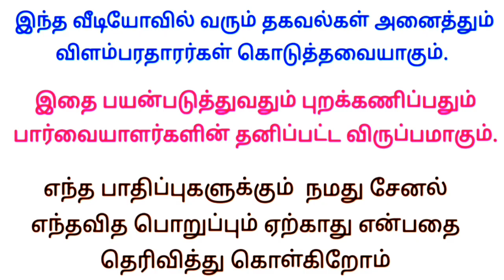ஏதேனும் படிப்பு போதும் ✅ 18 வயதுக்கு மேல் இருக்க வேண்டும் ☑️ வாழ்நாள் வேலைவாய்ப்பு✅ Job vacancy 2023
இன்றைய வேலைவாய்ப்பு
வீட்டிலிருந்து வேலை 👇

Writing job
வீட்டிலிருந்து எழுதும் வேலை 👇

     ✅ மேலும் புதிய வேலைவாய்ப்பு தகவல்களை தினமும் பார்க்க 👇
கிளிக் பண்ணுங்க...👇

👉 SV JOBS

👉 Tamil Jobs

👉 TN jobs